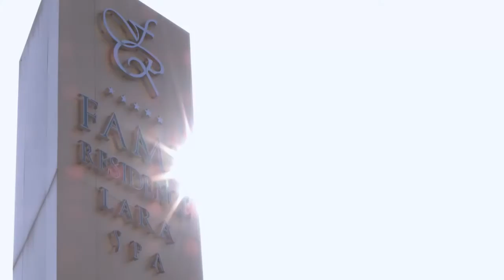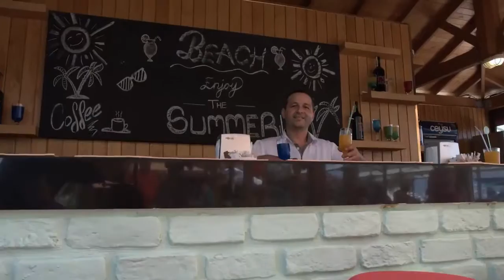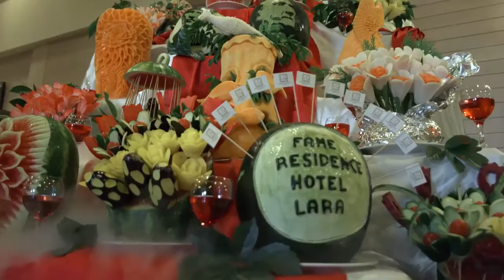FAME RESIDENCE LARA&SPA - Valstur